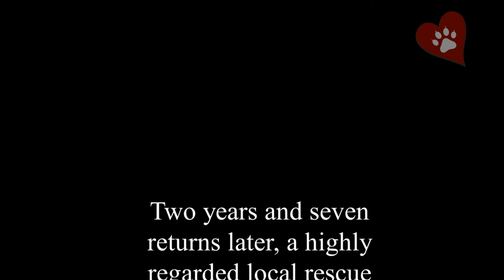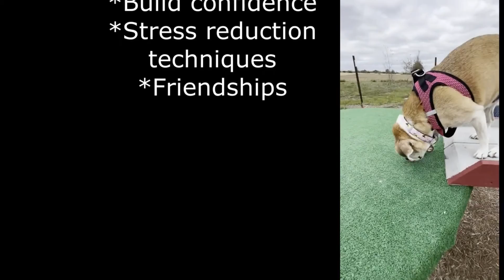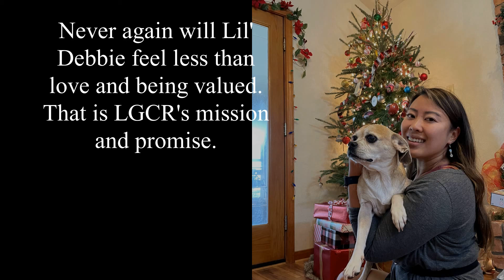Lil' Debbie Feeling Whole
What does 'feeling whole' mean? At LGCR it's our ultimate objective to assist residents to experience human love, promote life satisfaction through emotional, physical and mental enrichment.

Every ranch resident has a unique life journey and pathways toward feeling 'whole.'